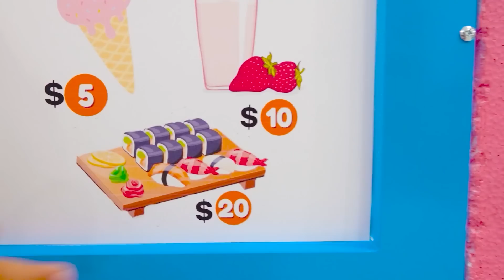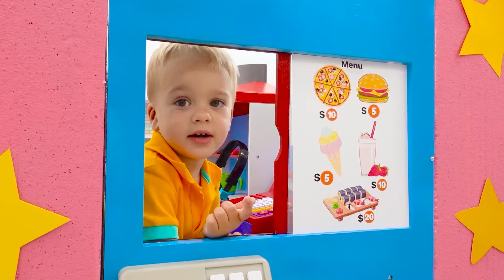วลาดและนิกิทำอาหารเช้าให้แม่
ในขณะที่แม่กำลังนอนหลับ เด็ก ๆ กำลังเตรียมเซอร์ไพรส์สำหรับเธอ - อาหารเช้าแสนอร่อย วลาดและนิกิทำครัวซองต์ คุกกี้ ขนมปังปิ้งราดช็อกโกแลต กาแฟ และน้ำส้ม
00:00 วลาดและนิกิทำอาหารเช้าให้แม่
05:57 คริสหัดทำอาหารสำหรับไดร์ฟทรูคาเฟ่